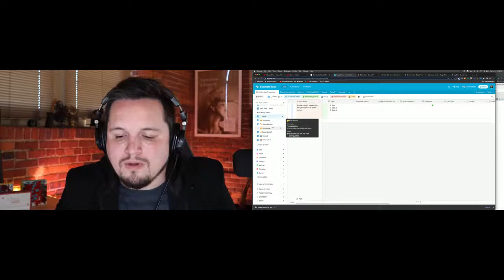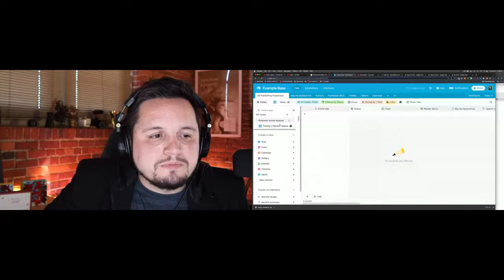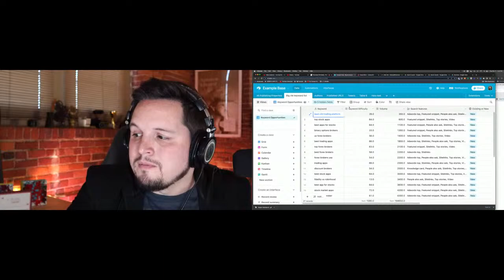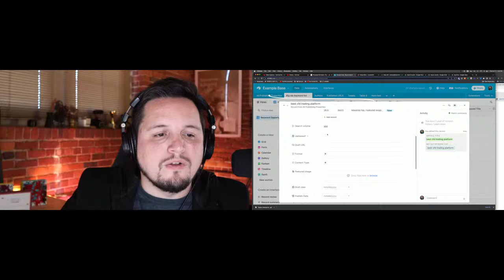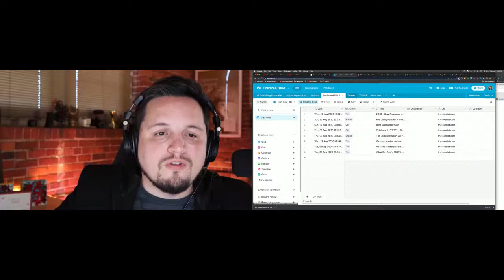How to hire A-Tier freelancers ft. Tommy Walker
In this discussion we'll talk about:

👉 How I've hired Emmy award winners, NYT published authors, For Dummies writers and more.
👉 The process for managing multiple freelancers at scale.
👉 How to scale content across multiple teams and stakeholders.

1:00 - What is your content marketing philosophy?
7:03 - How do you drop in on the conversations your buyers are having?
11:15 - What’s your philosophy on ensuring premises deliver?
15:00 - What is your process for publishing?
21:00 - How do you make sure your writer knows to structure it in a way that aligns with your expectations?
25:07 - How do you respond to trends that pop up along the way?

The Content Studio is a consultancy for Fortune 1,000 companies and B2B SaaS startups. We build content marketing functions within organizations or work with Sr. level leads, directors, and VPs to improve existing programs.

In addition to consulting, The Content Studio creates regular programming and educational courses to help content leads improve their skills.

👉 Automation 101: An introduction to the fundamentals of automation and optimizing workflows.

👉 The Studio Insider newsletter: A free weekly newsletter on content marketing strategy, news, trends, and resources

The Content Studio was founded by Tommy Walker, formerly the first marketing hire at Shopify Plus and Global Editor-in-Chief at QuickBooks. His work has directly influenced over 9 figures worth of revenue and has subtly pushed the content marketing space forward over the past 16 years.